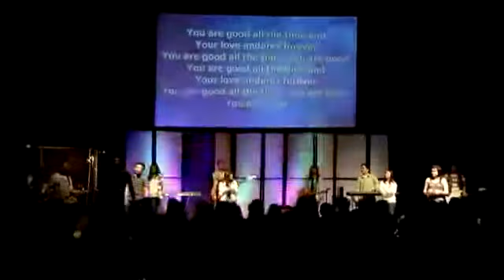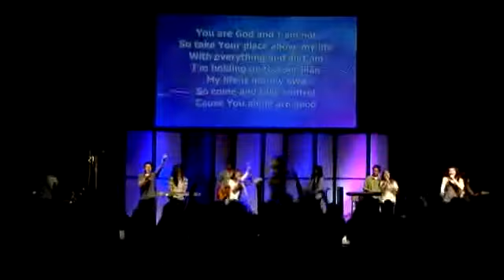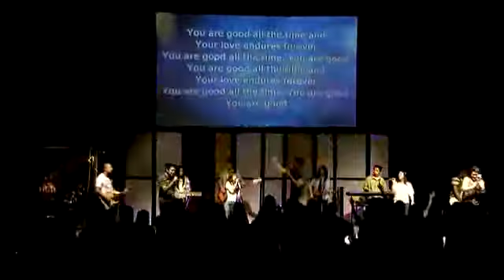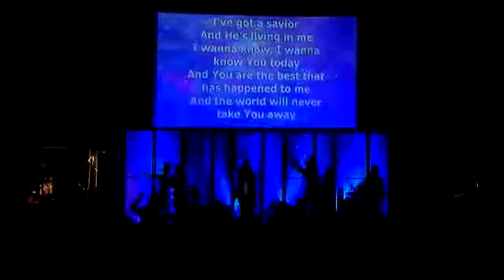Destiny Conference P&W 20112